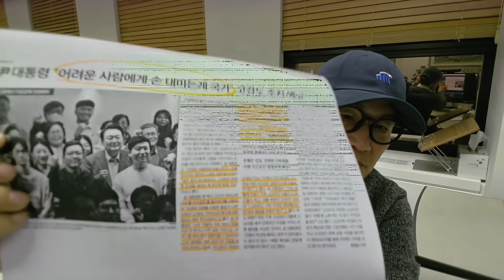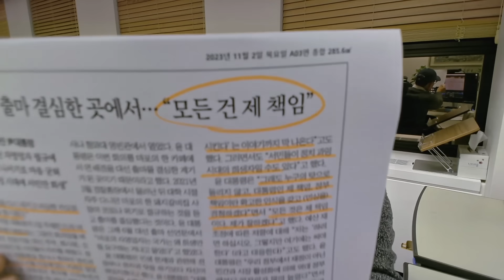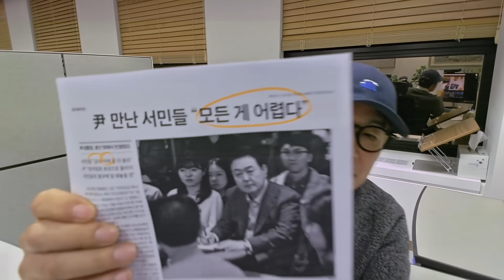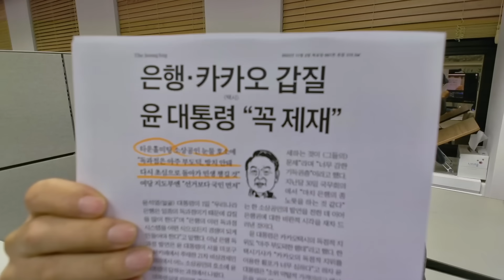[광일생각] "마누라 빼고 다 바꾼" 윤 대통령...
그는 특히 "약탙적 가격"으로 횡포를 부리는 기업을 용서하지 않겠다고 했다.